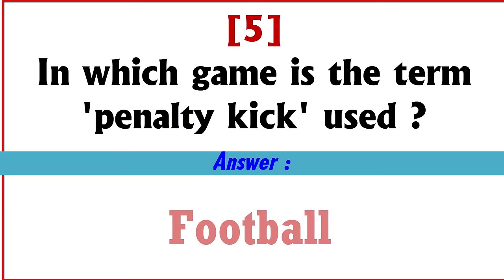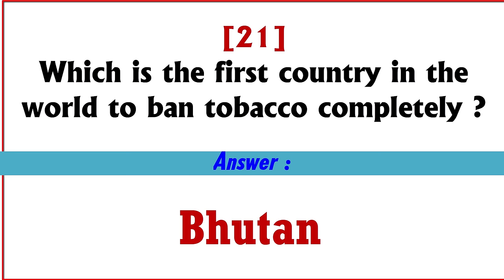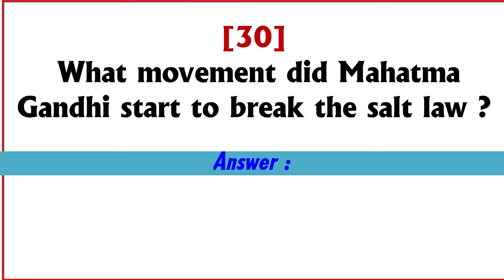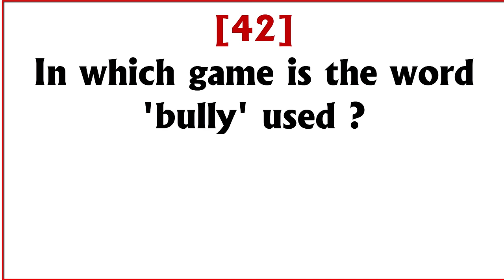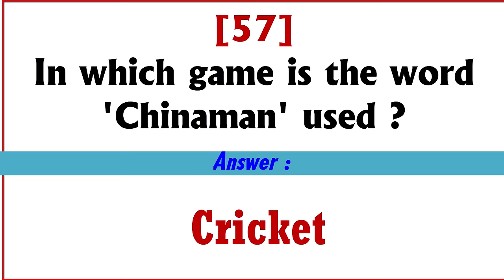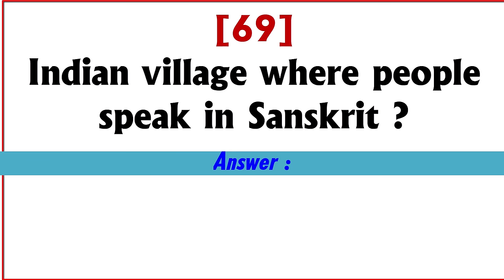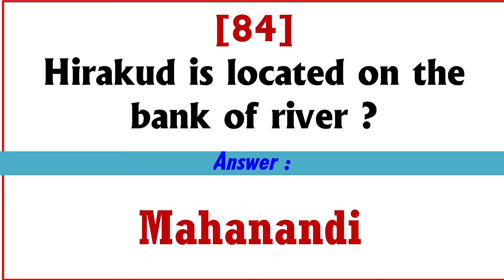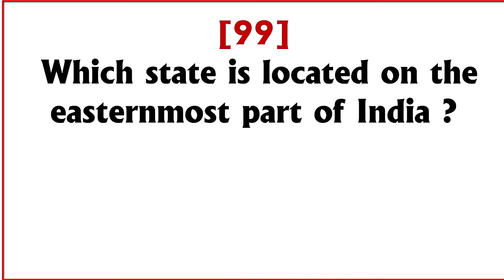100 India GK Questions and Answers | GK Quiz | General Questions Answers for student | GK Question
100 GK Question in English || India GK In English || Easy GK Question and Answer || GK Quiz
GK questions | general knowledge in Hindi | GK questions for competitive exams | quiz test
[1] Ellora caves in which state?- Maharashtra
[2] Who was the Prime Minister of Britain at the time of India's independence? - Clement Attlee
[3] 100 year war between which two countries? France and England
[4] Which is the largest ocean in the world? - Pacific
[5] In which game is the term 'penalty kick' used? - Football
[6] Ranji Trophy is related to which sport? - Cricket
[7] Jnanpith Award is related to which field? - Literature
[8] Which is India's highest sports award? - Rajiv Gandhi Khel Ratna Award
[9] First Olympic Games was held in – Athens, Greece
[10] What element has an atomic number 3 ?  Lithium.
[11] What will be the full extent of ATM? - Automated Teller Machine
[12] Who was the first Indian to receive Magsaysay Award? - Binova Bhave
[13] 'Monalisa' is a world famous painting of - Leonardo-the-Vinci
[14] Who is the Inventor of Email – Shiva Ayyadurai
[15] Swang is a folk art of which state? - Haryana
[16] How many High Courts are there in India? - 25
[17] Who decides whether a bill is a money bill or not? - speaker
[18] Who invented dynamo? Michael Faraday
[19] Who was the last Mughal emperor? - Bahadur Shah Zafar II
[20] Nephrology is the study of?- Kidney function
[21] Which is the first country in the world to ban tobacco completely? - Bhutan
[22] First indian to get nobel prize?- Rabindranath Tagore
[23] Whose creation is 'Godan'? - Munshi Premchand
[24] Kesari, Marathi newspaper founded by – Lokmanya Bal Gangadhar Tilak
[25] Who calls a joint session of Parliament? - President